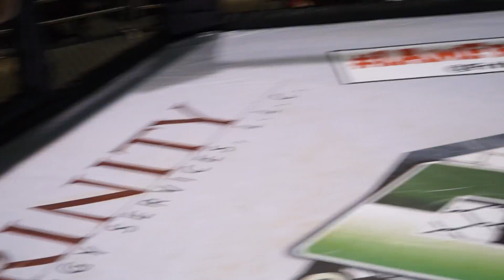SCC 7 - Frank Rodriguez vs. Terrel Collins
- This video filmed by Mike Calimbas and TXMMA staff for TXMMA.com. Visit us on Facebook

View complete event galleries and order prints from all these events